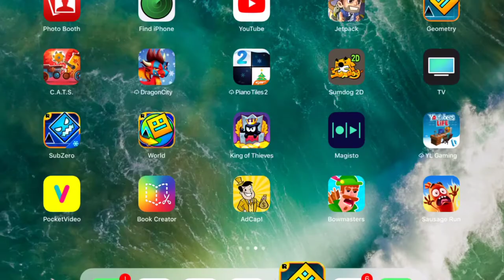How to make a boss fight : Geometry Dash #8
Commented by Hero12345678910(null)